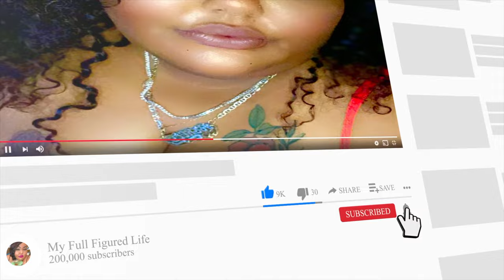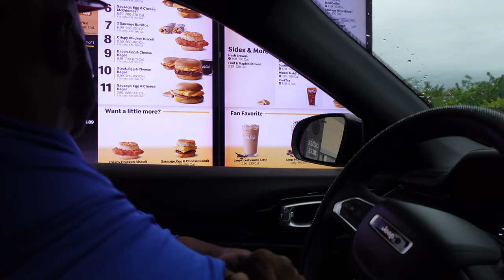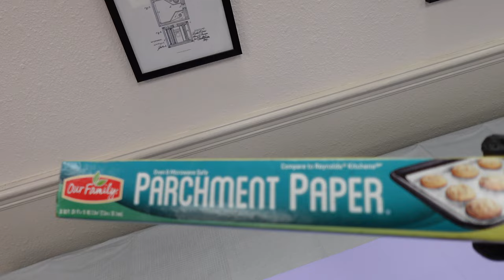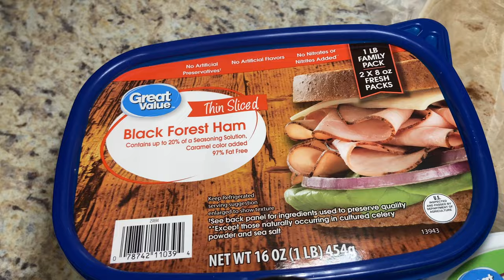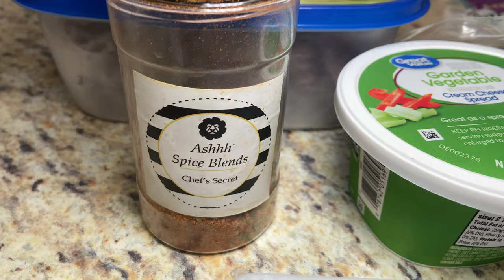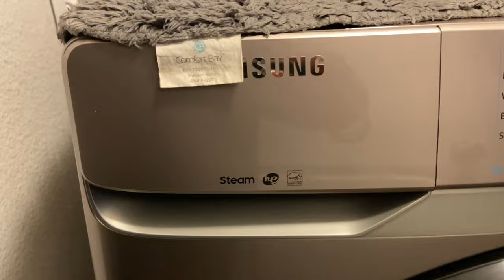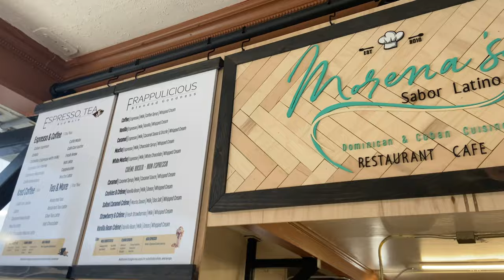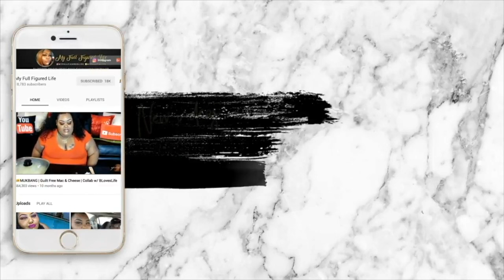😻 HOW I DO MY GRAZING/ CHARCUTERIE TABLES | Come to work w/ me | Vlog #234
Fun facts:
Age- 39 | Location- Central FL/ Brooklyn, NY
Favorite food- Sushi/ Cajun/ Creole/ Dominican  | Height '5,7
Favorite quote- "Do you boo!"